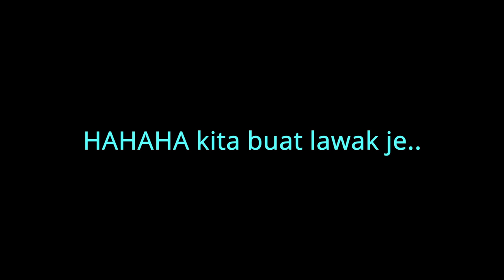VLOG 58 | ULTRALIGHT | JENAHAK HAMPIR DISAMBAR ALU ALU | KENDI 2020